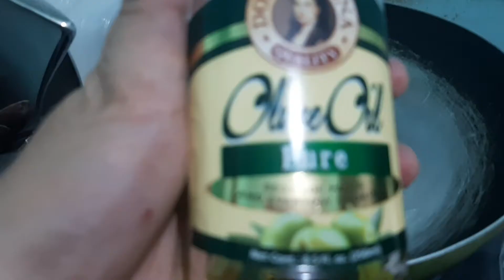Sisig Octopus || TigerLily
Welcome to Togerlily's Youtube Channel

octopus mukbang,
octopus eating,
octopus recipe,
octopus asmr,
octopus prime,
octopus movie,
octopus cartoon,
octopus vs shark,
octopus attack,
octopus app,
octopus alive eating,
octopus aquarium,
octopus attack human,
octopus asmr mukbang,
octopus attack live stream,
an octopus,
an octopus eating itself,
an octopus in trouble,
an octopus punching a fish,
an octopus is amazing read aloud,
an octopus in trouble story,
an octopus is amazing,
an octopus followed me home read aloud,
octopus big,
octopus brain,
octopus baby,
octopus beak,
octopus bait,
octopus blood,
octopus breeding,
octopus balloon,
israel b octopus,
bboy octopus,
octopus cooking,
octopus catching,
octopus camouflage,
octopus catch and cook,
octopus crochet,
octopus challenge,
octopus cartoon for kids,
nim c octopus,
cookie swirl c octopus,
octopus drawing,
octopus documentary,
octopus dreaming,
octopus dish,
octopus dance,
octopus dna,
octopus dumikit sa mukha,
octopus dona,
dr octopus,
dr octopus death,
dr octopus vs spiderman,
dr octopus transformation,
dr octopus sacrifice,
dr octopus theme,
dr octopus spiderman 2,
dr octopus action figure,
octopus eating alive,
octopus eating crab,
octopus eggs,
octopus escape,
octopus eating fish,
octopus eating asmr,
octopus eating live,
octopus e,
octopus's garden samuel e wright,
e 4k octopus,
octopus esports,
homem aranha e octopus,
spiderman e octopus,
octopus teclado e mouse,
melhor que octopus e panda,
octopus full movie,
octopus food,
octopus fishing,
octopus for kids,
octopus full movie english,
octopus fight,
octopus farm,
octopus fried,
octopus garden,
octopus giving birth,
octopus gamepad,
octopus game,
octopus giant,
octopus garden the beatles,
octopus garden karaoke,
octopus girl korean full movie,
octopus song,
g shock octopus,
octopus x g shock,
octopus hunting,
octopus haircut,
octopus hairstyle,
octopus heart,
octopus hot dog,
octopus hatching,
octopus haircut tutorial,
octopus hair,
octopus kya h,
octopus ink,
octopus intelligence,
octopus in aquarium,
octopus investments,
octopus in the ocean,
octopus investments review,
octopus in the sea,
octopus in face,
i octopus teacher,
i'm octopus man,
i am octopus,
i eat octopus,
i'm an octopus song,
i play octopus claw,
octopus joint splice,
octopus joint wire,
octopus jellyfish,
octopus japanese food,
octopus jungle beat,
octopus japan,
octopus james bond movie,
octopus james bond full movie,
guy j octopus,
j jonah dr octopus,
j michael tatum octopus,
octopus kids,
octopus korean,
octopus keyboard and mouse,
octopus kraken,
octopus kite,
octopus kinakain,
octopus keymapper,
octopus korean recipe,
tetra hydro k octopus,
octopus pre k,
octopus live eating,
octopus live,
octopus laying eggs,
octopus live mukbang,
octopus lure,
octopus life,
octopus lego,
octopus lure fishing,
octopus yacht,
l'octopus,
les goristes l'octopus,
peche a l'octopus,
octopus monster,
octopus movie full,
octopus mukbang asmr,
octopus mating,
octopus mukbang live,
octopus minecraft,
my octopus teacher,
sapne me octopus dekhna,
m/y octopus,
octopus a s m r,
m/y octopus interior,
m/y octopus yacht,
octopus na malaki,
octopus na kinakain,
octopus na,
octopus na buhay,
octopus national geographic,
octopus nursery rhyme,
octopus na buhay na kinakain,
octopus na tao,
n.e asmr octopus,
octopus catch n cook,
octopus and gaming,
octopus n acha partida,
octopus octopus,
octopus opening jar,
octopus on face,
octopus origami,
octopus on land,
octopus oggy,
octopus orange,
octopus octonauts,
o octopus sesame street,
o octopus eating,
o octopus craft,
o octopus fundations,
letter o octopus,
o octopus da ban,
como usar o octopus,
como ativar o octopus,
octopus pet,
octopus plant,
octopus prime full movie,
octopus punching fish,
octopus prime vs bumblebee,
octopus price,
octopus plush worth,
prissy p octopus,
mukbang octopus p,
octopus p,
mukbang octopus p twinroozi,
octopus queen,
octopus quirk,
octopus qatar,
octopus quest 2,
octopus quiz,
octopus quarter sized hole,
oculus quest 2,
oculus quest,
octopus ride,
octopus reversible,
octopus robot,
octopus recipe panlasang pinoy,
octopus recipe korean,
octopus raw mukbang,
octopus ride star city,
octopus shark,
octopus shark full movie,
octopus spicy,
octopus sashimi,
octopus street food,
octopus spicy mukbang,
octopus swimming,
shark v.s. octopus,
octopus's,
octopus's garden,
octopus teacher,
octopus trap,
octopus takoyaki,
octopus tripod,
octopus tentacles,
octopus tattoo,
octopus trading,
octopus tiktok,
print octopus t shirt,
octopus vs t-rex,
t shirt octopus,
t-rex octopus,
t_tech mouse octopus,
octopus under the sea,
octopus unlock,
octopus unboxing,
octopus under,
octopus using tools,
octopus usb gamepad,
octopus update,
octopus using ink,
wii u octopus dance,
boot yacht u octopus,
octopus vs,
octopus vs squid,
octopus video,
octopus vs crab,
octopus vs snake,
octopus vs eel,